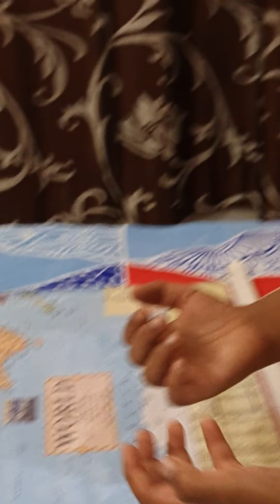The power of INDIA you must know|Indian army| Indian intelligence